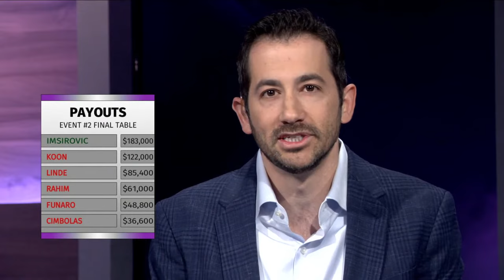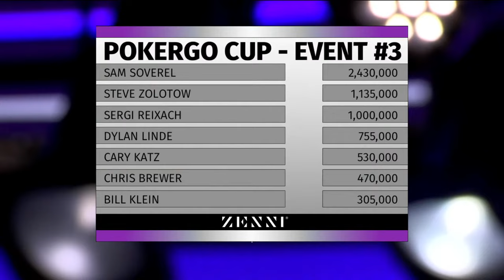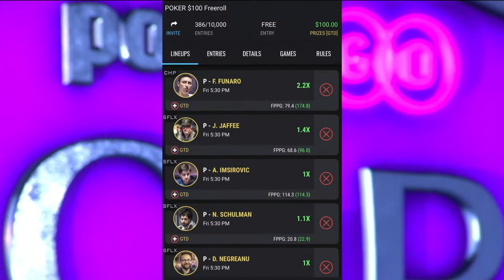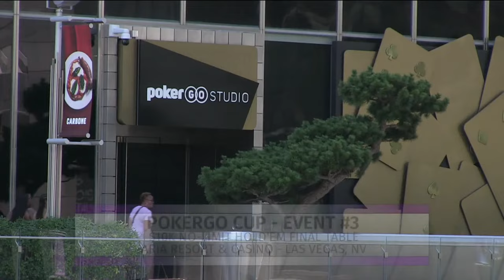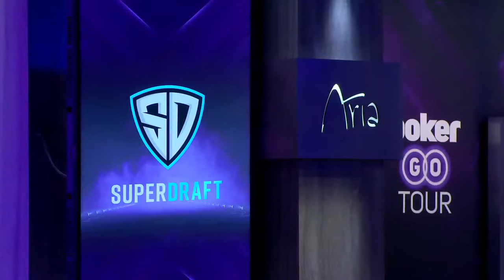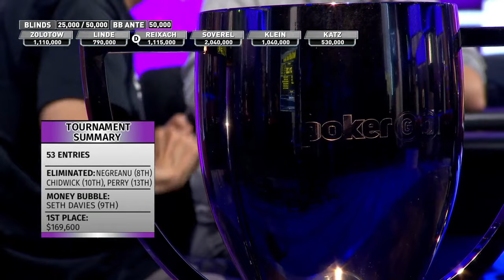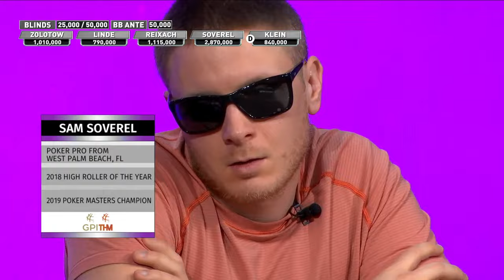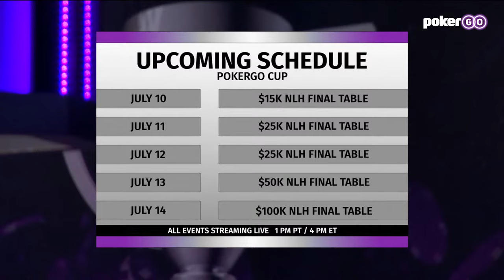PokerGO Cup 2021 | Event #3 $10,000 No Limit Hold'em Final Table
Sam Soverel is the chip leader with 2,430,000 in chips ahead of Steve Zolotow, Sergi Reixach, Dylan Linde, Cary Katz, Chris Brewer, and Bill Klein. The final seven players are all guaranteed $26,500, but everyone is eying the title and $169,600 first-place prize.

- This is a 60-minute free PREVIEW of the final table action.